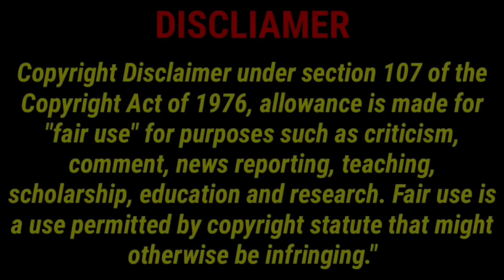ਰਣਜੀਤ ਕੌਰ ਭਾਬੀ ਨਾਲ ਨਜ਼ਰ ਆਏ ਦਿਲਜੀਤ ਦੋਸਾਂਝ | ਸੱਚੀ ਦਿਲ ਜਿੱਤ ਲਿਆ ਦਿਲਜੀਤ ਬਾਈ ਨੇ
ਰਣਜੀਤ ਕੌਰ ਭਾਬੀ ਨਾਲ ਨਜ਼ਰ ਆਏ ਦਿਲਜੀਤ ਦੋਸਾਂਝ | Diljit Dosanjh Meet Ranjit Kaur Bhabhi | Chumme wali Ranjit Kaur With Diljit Dosanjh

About This Channel:- Punjabi Industry Is A Channel On Which I can Upload Biography & Pollywood News